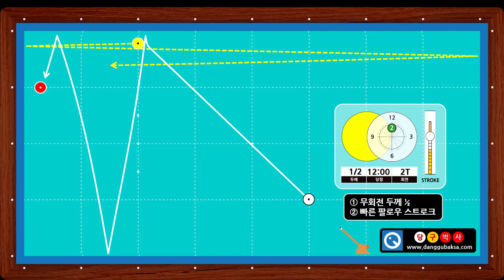더블쿠션 1-1 동영상 레슨 - 더블쿠션 기본 배치 연습 (당구박사 쓰리쿠션 당구레슨)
* 더블쿠션 기본 배치 연습